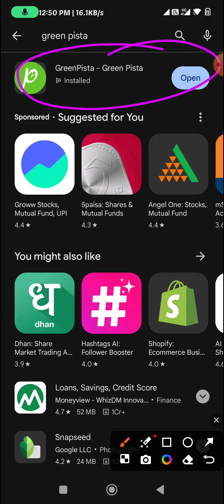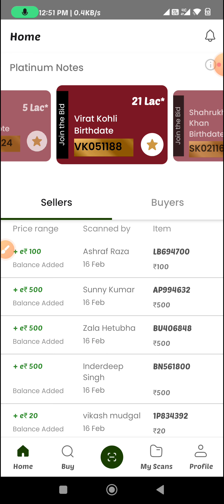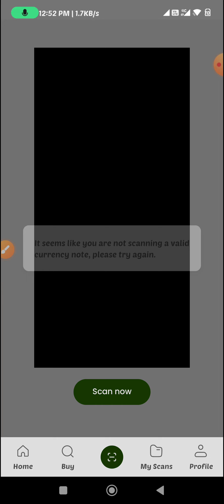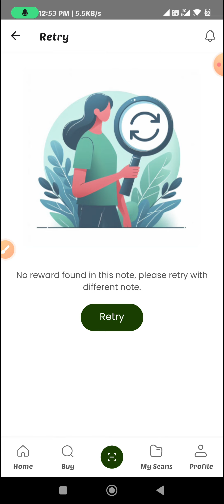Green Pista App पर नोट || बेचना और खरीदना सीखो || सब कुछ बताया है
MOJ..
About Video...

Hashtags..
MY LAPTOP.
My Other Feature Social Media Link.
My Mic..
My Laptop..
My Mobile...
My Mouse...
My Keyboard..
1.TECHNICAL MUKESHRAJ TECH
2.MK MUKESHRAJ
3.WI F